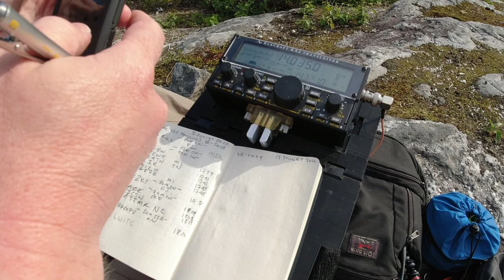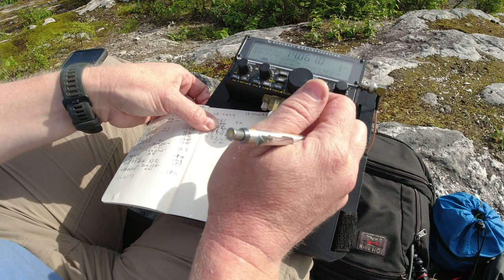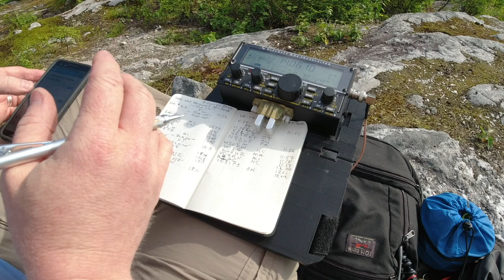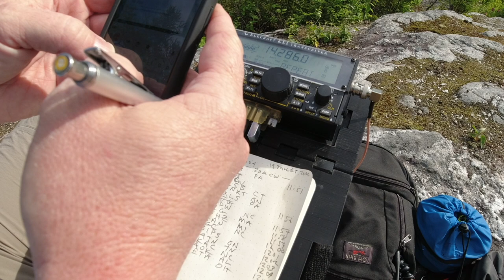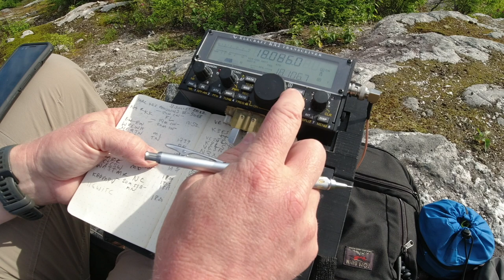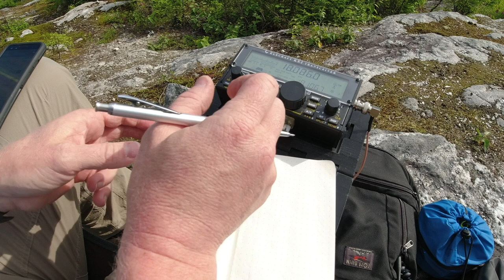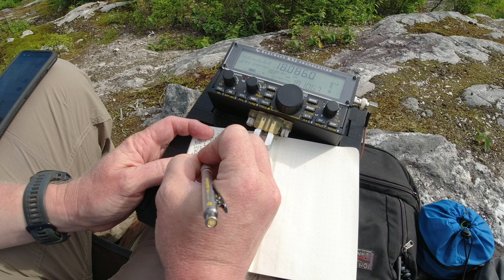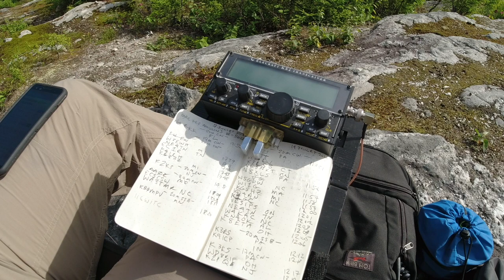An amazing QRP POTA ATNO at the Manicouagan Uapishka Biosphere Reserve in Baie-Comeau, Québec!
You'll notice I have no ads in my videos. Note that both fall under the name of the SWLing Post which is a part of QRPer.com.

73,
Thomas
K4SWL

Chapters
0:00:00 Intro and drive from hotel to site
0:08:28 Checking out views and site
0:14:27 Deploying antenna
0:24:01 Start of activation 20M CW
0:41:38 QSY to 20M SSB
0:48:50 QSY to 17M CW
1:06:03 QRT and quick wrap-up